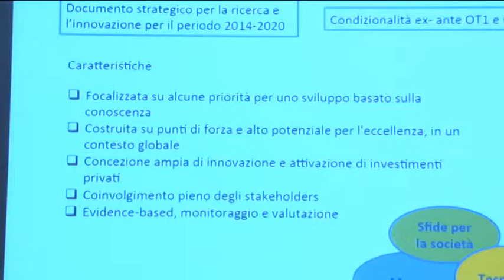Fondi Fesr 2014 2020 una opportunità per le imprese abruzzesi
Presentati oggi a Pescara dal vice presidente della Regione Giovanni Lolli i nuovi bandi del Ministero per lo Sviluppo Economico e per la Ricerca. Una opportunità per le imprese abruzzesi